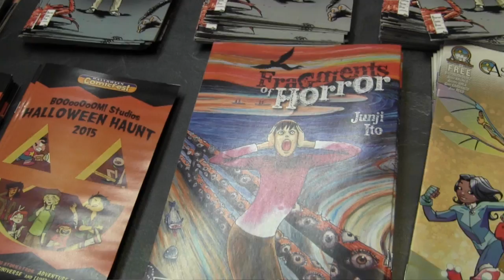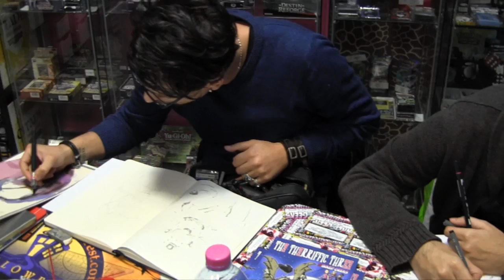Free Halloween Comic Book Day 2015 - Interview with Even Daniel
Interview with Even Daniel Owner of the Inked Geeks, about the Free Halloween Comic Book Day 2015.